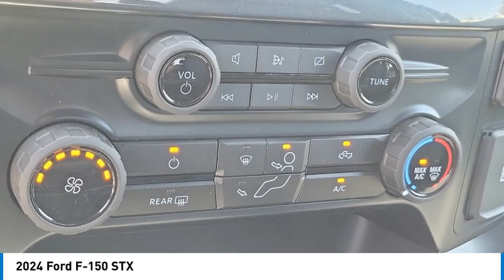2024 Ford F-150 Walk Around 00241367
Villa Ford
2550 N. Tustin St.

You'll love this 2024 Ford F-150. This is a vehicle you'll want to take home.